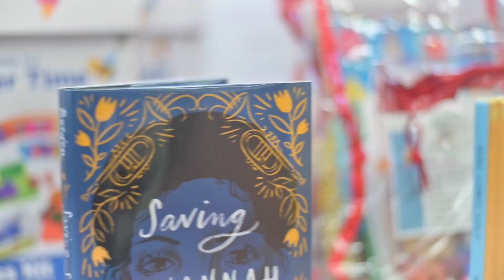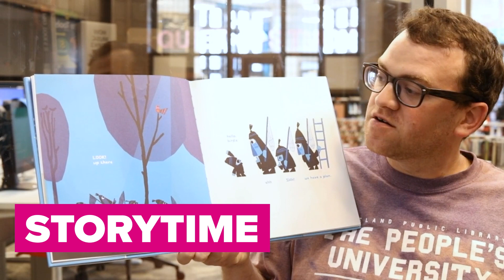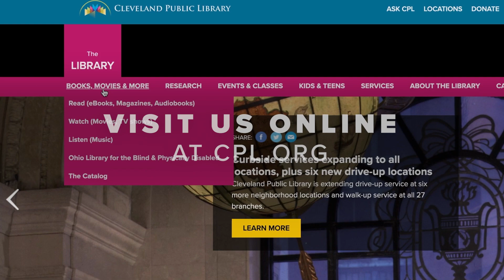We're Back! Doors are now open at Cleveland Public Library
Woohoo! Today is the day!! @Cleveland_PL opens to visitors at 10am. Visit us today! For your safety, don't forget to wear a mask.